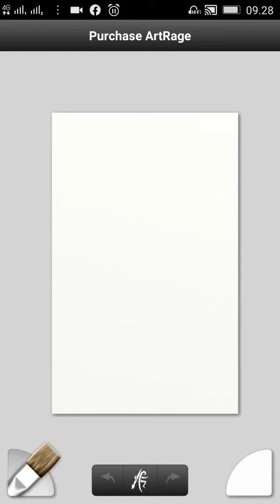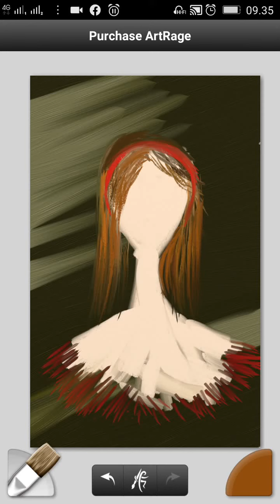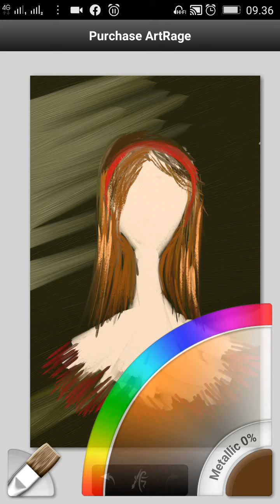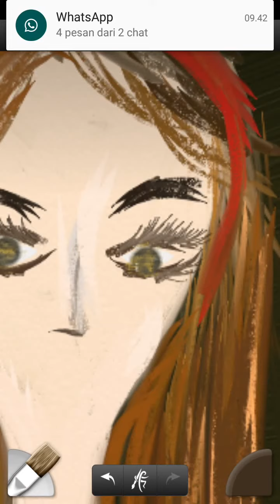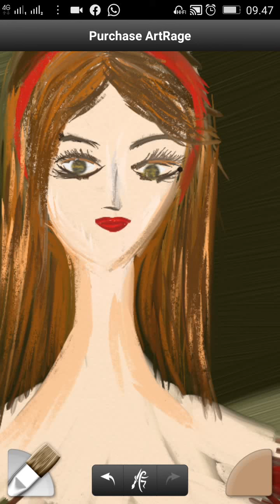women abstract part 1